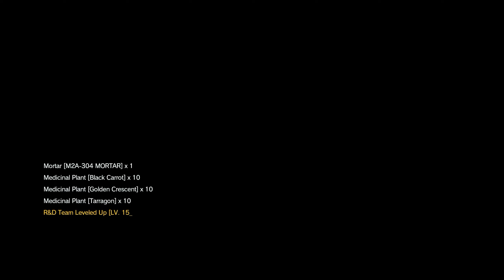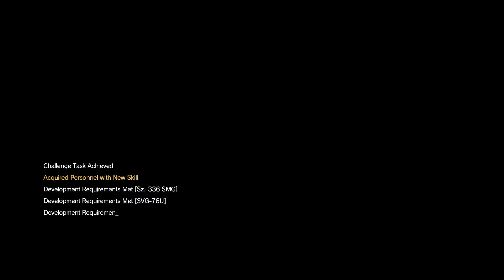Metal Gear Solid 5 the Phantom Pain walkthrough PC part 12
Hey everyone this is my MGS5 walkthrough sit back and enjoy and have a good one!

CPU: I7 4790k //cooled with H110i GT AIO water cooler

MOTHERBOARD: gigabyte z97 gaming 7

RAM: 16gb

MEMORY: Two 500GB SSD's & 3TB HARD DRIVE

POWER SUPPLY: EVGA SUPER NOVA NEX 750G

THANKS FOR WATHING AND HAVE A NICE DAY

ps4, xbox one, PC Tylyn